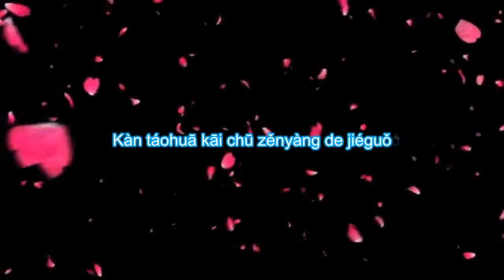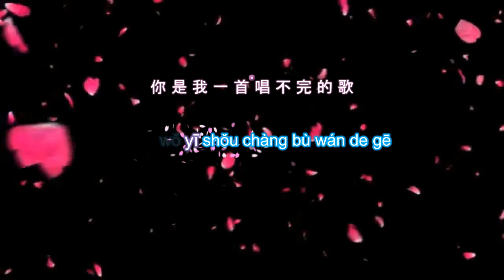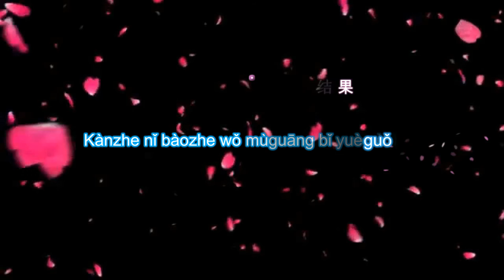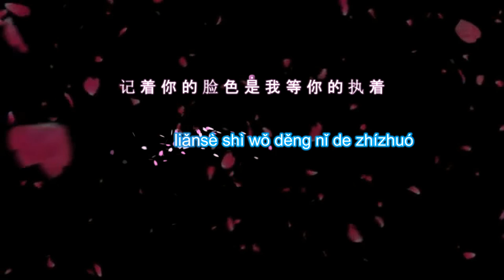Học tiếng Trung qua bài hát _ Họa tâm [Kara]